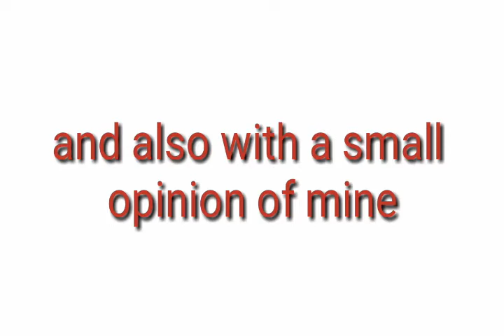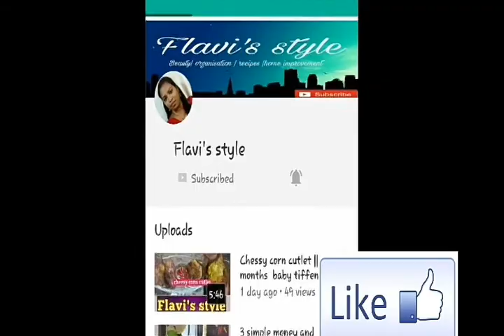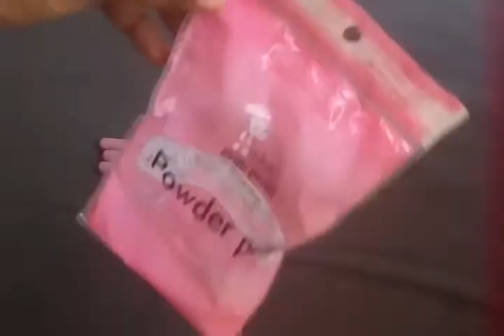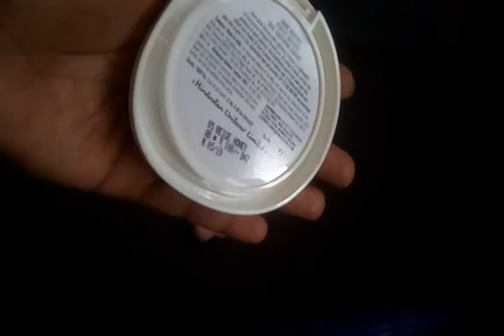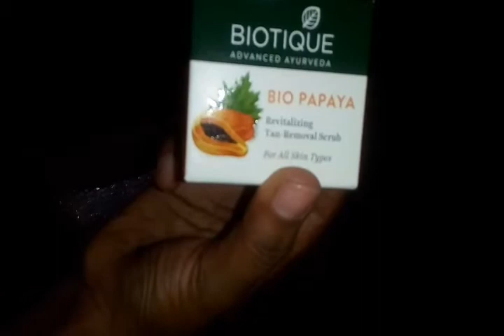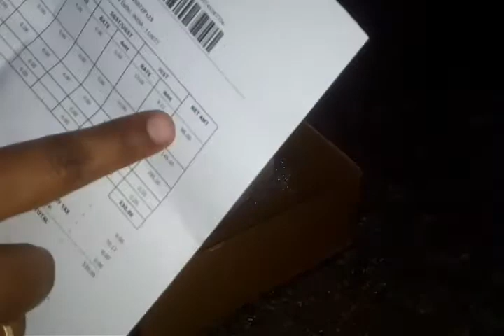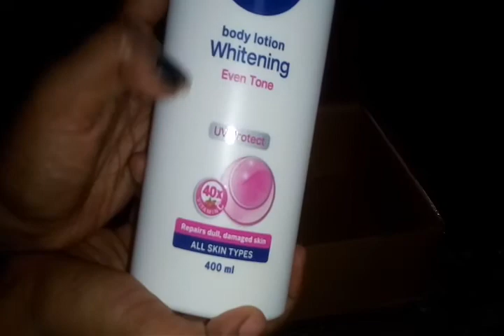Nykaa and wish.com collective cosmetic haul || guide for begginers makeup kid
This video is not a sponsored video...it is my own purchase of things just to share with you on what a beginner would need for a makeup kid.

I'm  not promoting any brand or any site..